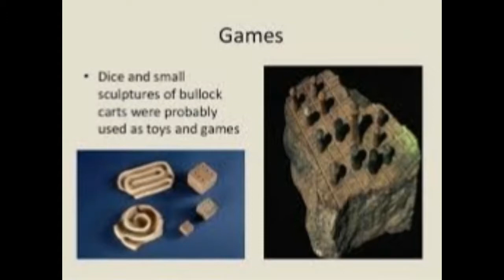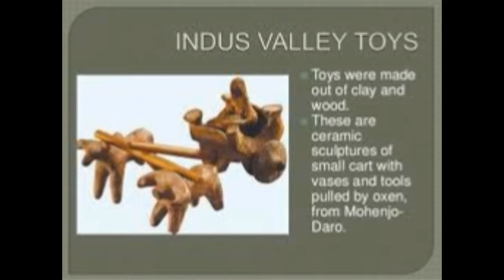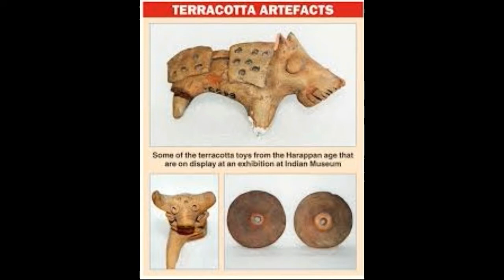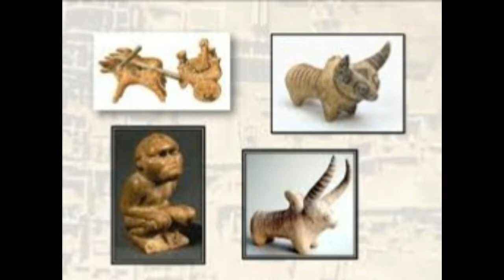Toys of Mohenjodaro Indus valley civilization 26